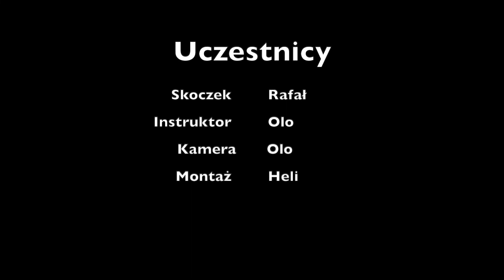Skok spadochronowy Rafała 20.09.2022